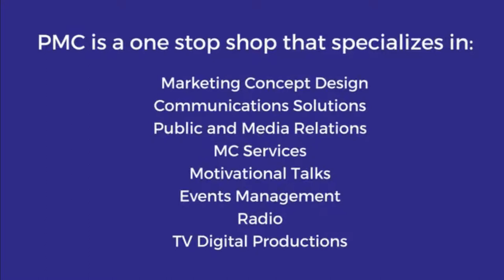Putcomafani Consulting (PMC)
We offer marketing concept design, communications solutions, public and media relations, MC services, motivational talks, events management, radio and TV digital productions.